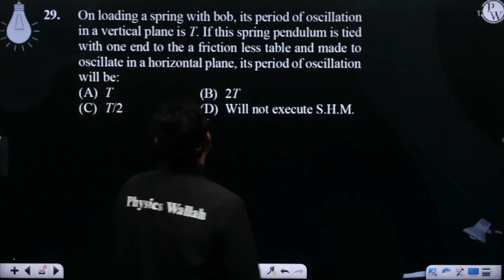On loading a spring with bob, its period of oscillation in a vertical plane is T. If this spring....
On loading a spring with bob, its period of oscillation in a vertical plane is T. If this spring pendulum is tied with one end to the a friction less table and made to oscillate in a horizontal plane, its period of oscillation will be: 📲PW App